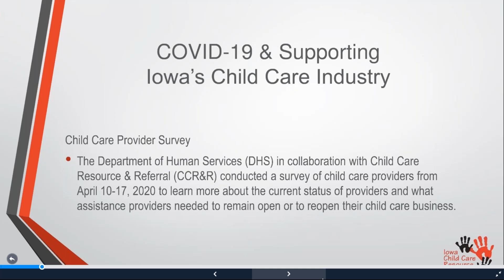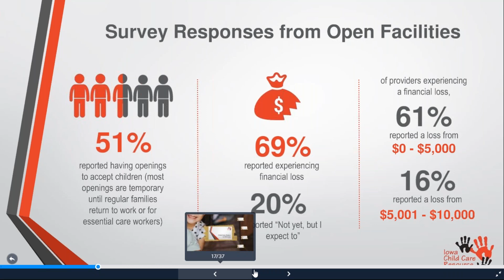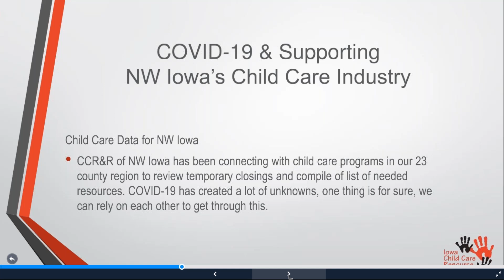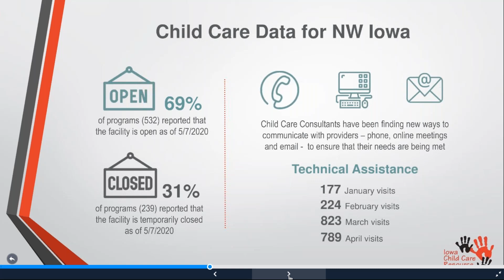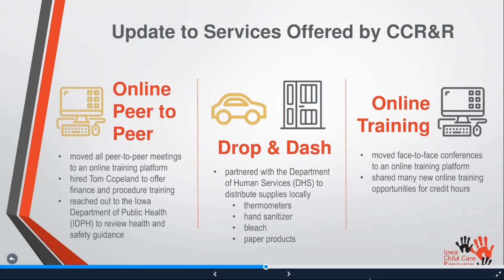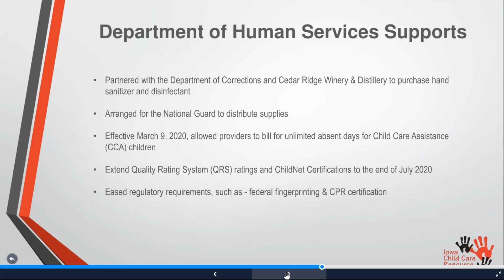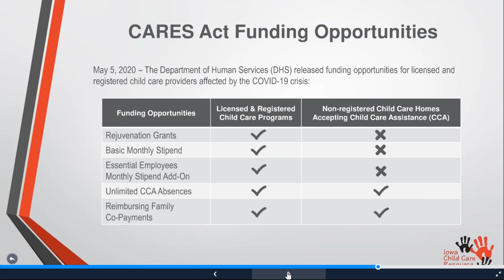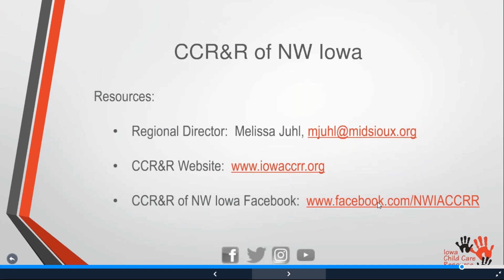CCR&R Region 1 Child Care Update 5/20/20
CCR&R of NW Iowa offers an update on child care with Melissa Juhl, Regional Director. She reviews the state survey, information on programs in NW Iowa and ideas to consider for the future of child care. This video was recorded on May 20, 2020.